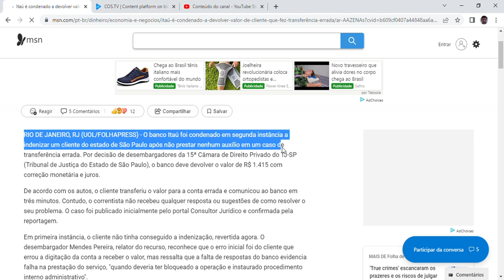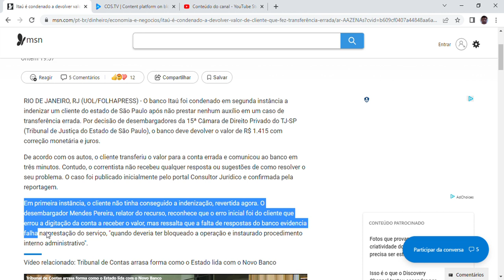Itaú é condenado a devolver valor de cliente que fez transferência errada